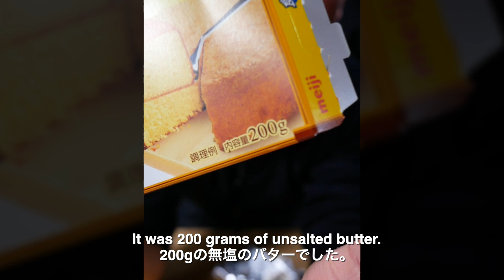Eat Butter Challenge!!!! *uncut version